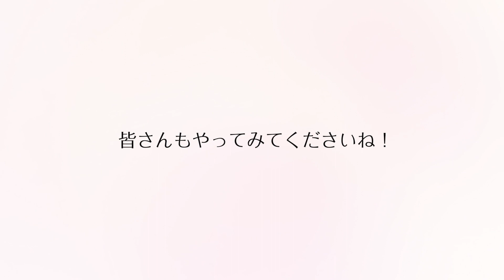【しまね美肌チャンネル】美肌スキンケア＃１ フェイスマッサージ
どうして「美肌県しまね」なの？
ーーーしっとりした空気と日照時間の短さがお肌に良いとされています。
でも、美肌の秘訣はそれだけじゃない！！自然豊かなしまねの食材や、日々のスキンケアのおかげかも！？
しまねが誇る「美肌のエキスパート」がオススメする美肌レシピ＆スキンケアをスペシャルムービーで公開中！
ムービーを見て、あなたもトライしてみて！